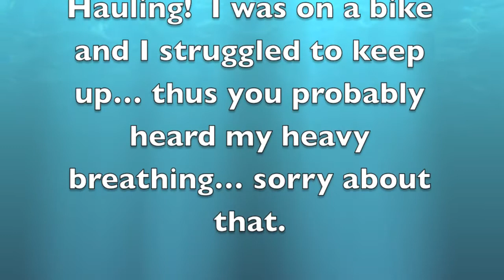Mayflower passes thru Cape Cod Canal - August 2013